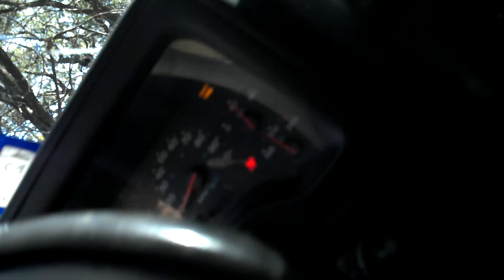Knight kralwer cutting some trails